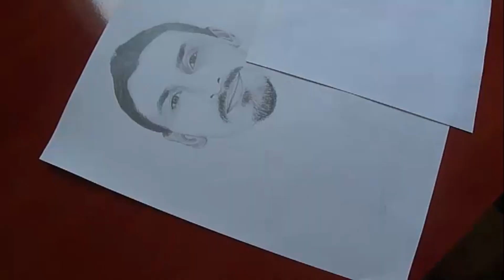Drawing Zlatan Ibrahimović